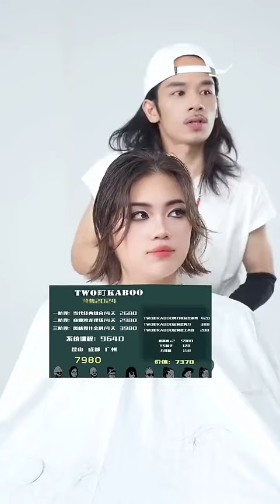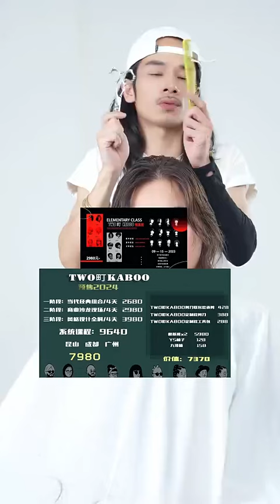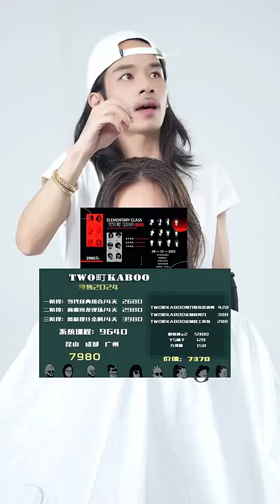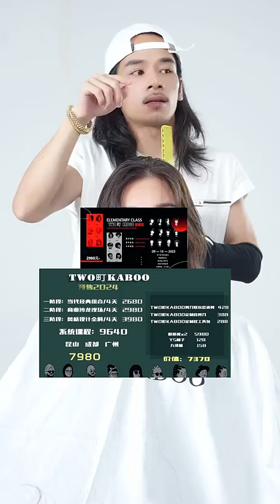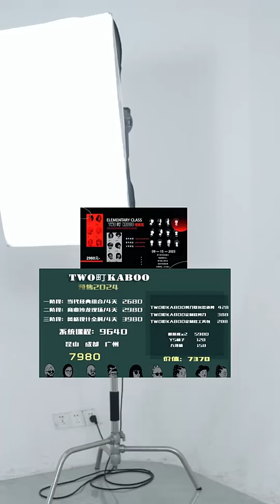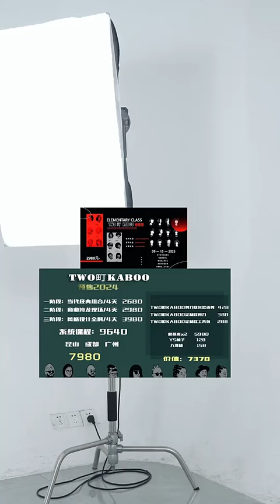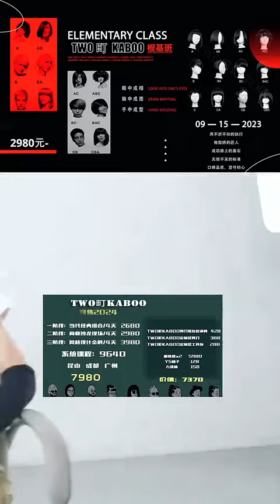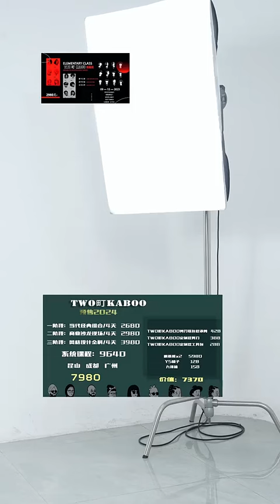two kaboo haircut 19